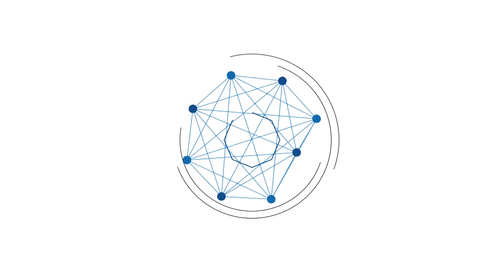Wali Kota Banjarbaru Meninggal Dunia, Nadjmi Adhani Akan Dimakamkan di Taman Makam Bahagia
BANJARMASINPOST.CO.ID, BANJARBARU - Tetap menggunakan protokol Covid-19, proses pemakaman almarhum Wali Kota Banjarbaru H Nadjmi Adhani di Taman Makam Bahagia, Banjarbaru, Senin, (10/8/2020) berlangung haru.

Tampak Hj Ririen Nadjmi Adhani tidak bisa menyembunyikan sedihnya ditinggal kekasihnya, Nadjmi Adhani.
Sesekali dia memegang maskernya berwarna putih di dalam Face Shield yang dikenakannta ia mengusap air matanya.

Isteri Nadjmi Adhani ini tampak sangat kehilangan sosok yang selalu mendampinginya baik di keluarga dan dikeseharian ketika berada di pemerintahan.

Tampak Ririen Nadjmi Adhani menggunakan baju hitam kerudung merah. Ia mengangkat tangannya ketika doa disampaikan oleh Sekda Banjarbaru Said Abdullah untuk Almarhum Nadjmi Adhani.

Ririen Nadjmi Adhani terpantau menggunakan kursi roda ke pemakaman dipandu oleh petugas pemakaman yang lengkap menggunakan Alat Pelindung Diri (APD).

Wakil Wali Kota Banjarbaru H Darmawan Jaya Setiawan berserta forkompinda kota Banjarbaru dan sebagian pejabat dari Pemprov juga ada dan ikuti proses pemakaman.

Darmawan Jaya Setiawan dengan nada lirih meminta kepada warga Banjarbaru untuk mendoakan almarhum.

"Kami atas nama keluarga mohon maaf jika ada almarum ada salah dan kurang berkenan. Kami juga terimkaaih kepada yang sudah membanfu proses pemakaman ini.

Dijetahui, sebelum proses pemakaman dengan protokol covid-19, jenazah terlebih dahulu disalatkan di kawasan Taman Bahagia yang diimami Sekda Banjarbaru H Said Abdullah.

Jenazah sempat ditempatkan didalam mobil jenazah saat proses salat hingga pembacaan riwayat dari Alm H Nadjmi Adhani.

Setelah proses tersebut, jenazah yang masih didalam mobil akhirnya dibawa ke lokasi pemakaman. Jenazah yang berada di dalam kontak peti dibawa dengan protokol kesehatan covid-19. Termasuk saat proses pemakaman juga menerapkan protokol kesehatan covid-19. (Banjarmasinpost.co.id/Aprianto/Nurholis Huda)